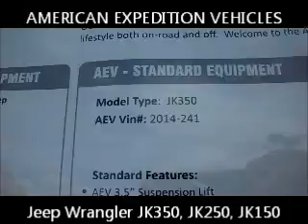Butte's Mile High Chrysler Jeep Dodge RAM & KIA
Butte's Mile High Chrysler Jeep Dodge RAM & KIA at 3883 Harrison Avenue is loaded with New Wranglers, New KIA, New & Used Trucks, and a whole lot more. Stop by or give us a call today to find out what we have in stock and ready for a test drive.